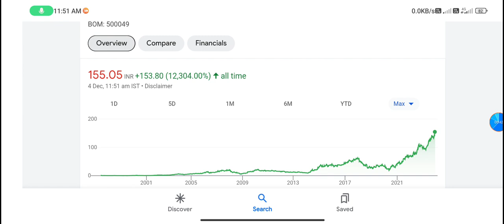BEL share latest news | bel share latest news target